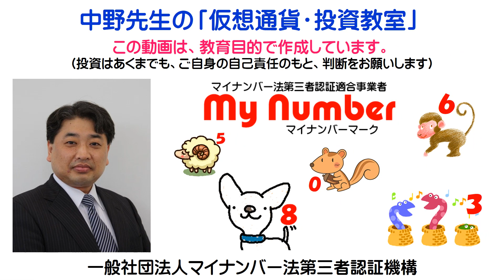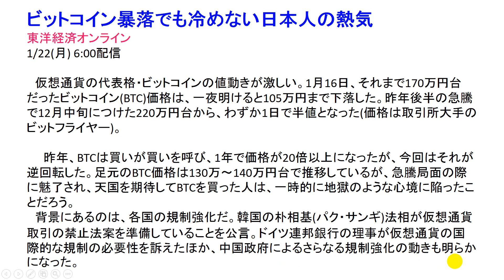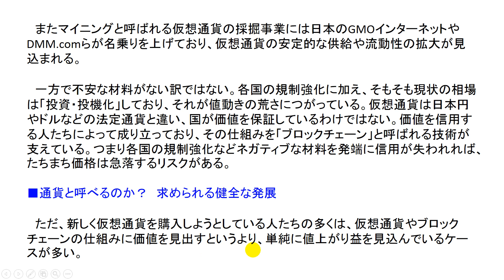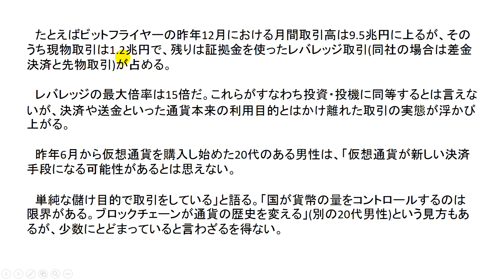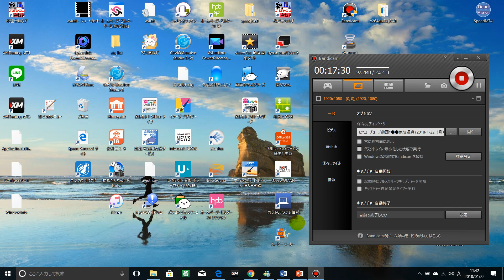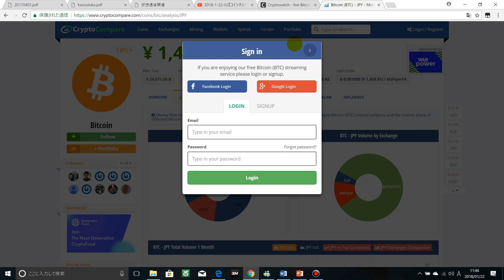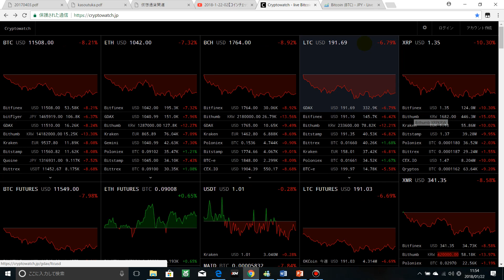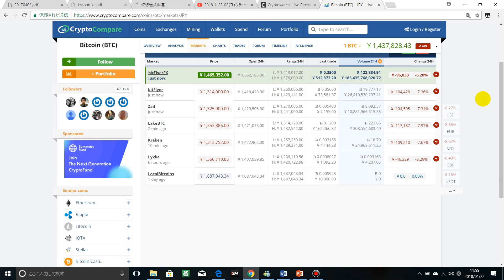2018-1-22-04【ビットコイン大暴落】で【億り人大量発生！】。ビットフライヤーの【ビットコインＦＸ】ＤＭＭの【アルトコインＦＸ】が熱すぎる！！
★お願い
私の以前の動画において、Amazonアフェリエイトプログラムにおいて、「知識ゼロからのビットコイン仮想通貨入門」、または「世界は逆転する！」の本を購入された方は、私の手元にある情報と突き合わせを行いたいので、以下のメールアドレスまでご連絡をお願い致します。

★【ビットフライヤー（国内口座）】の口座開設

申請中ですので、今しばらくお待ち願います。

★【バイナンス（海外口座・中国）】の口座開設

★【QUOINEX　コインエクスチェンジ（国内口座）】の口座開設

★ニートＦＸトレーダー小野ちゃんのYouTubeチャンネル

　〒270-2241　千葉県松戸市松戸新田164-30